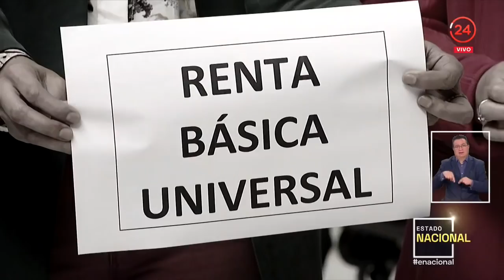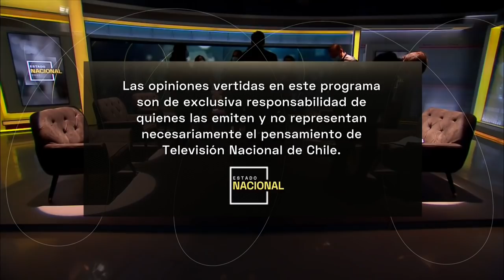Estado Nacional Prime - Domingo 9 de mayo | 24 Horas TVN Chile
En esta edición, Matías del Río y Constanza Santa María conversaron con la subsecretaria de Prevención del Delito, sobre la situación de la pandemia en el país y las cifras de delincuencia. Además, el panel compuesto por Natalia González, directora de asuntos jurídicos de Libertad y desarrollo; Francisco Vidal, ex ministro; Paulina Vodanovic, presidenta de la Fundación Horizonte Ciudadano; e Isabel Plá, ex ministra y los diputados invitados, Matías Walker de la DC y Francisco Undurraga de Evópoli discutieron por las propuestas de mínimos comunes, el proyecto de royalty minero, además de proyectar las elecciones del próximo fin de semana.